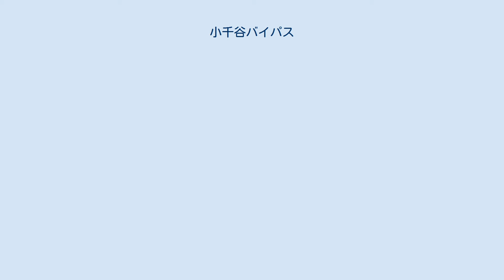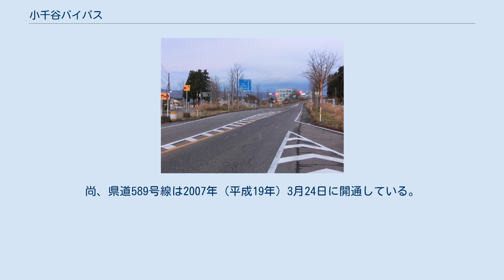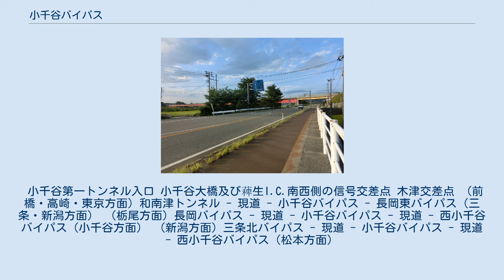小千谷バイパス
小千谷バイパス（おぢやバイパス）は、新潟県小千谷市薭生から同長岡市十日町に至る、延長11.0 kmの国道17号（重複：国道351号・国道403号）のバイパス道路。
 小千谷市付近を蛇行する信濃川の右岸（画像で信濃川の左側）の山裾を通る国道17号。
この国道17号の小千谷市街地通過部分が小千谷バイパス 小千谷市内を南東から北へ縦貫し、長岡市に至るバイパス道路である。
実質的なバイパス区間は、小千谷市薭生から長岡市妙見町の7.0 km間で、この区間は交通量の増加に伴う拡幅工事が行われた区間である。
 実質的なバイパス区間は全線暫定2車線で供用されているが、当初の計画では4車線となる予定である。
また、妙見町以北は完成4車線となっている。
薭生IC以南は小千谷市街東部の山地をトンネルで貫き、以北は山地が信濃川に落ち込んだ険しい地形のところを通っていた旧区間（現在の新潟県道589号小千谷長岡線）の多降雨時通行不能区間を迂回して、長大橋梁2本（小千谷大橋と越の大橋）を通って信濃川対岸に大きく迂回する経路をとる。
薭生ICが接続する県道と立体交差方式となっているほか、木津ICが沿道の道の駅と立体交差で接続されている。
小千谷市街西部の国道117号西小千谷バイパス、南部の国道351号旭町バイパス等と併せて小千谷市の外環状道路を形成する。
北部の区間は信濃川西部の国道351号が重複しており、そのバイパス機能を兼ねている。
小千谷バイパスの北は、長岡東バイパスと接続しており、その先の見附バイパスも含め一体となって機能している。
 2004年（平成16年）10月23日の新潟県中越地震により、旧道の新潟県道589号小千谷長岡線が大規模崩壊により通行止めとなった。
このため、旧道を利用していた車が小千谷バイパスに転換し、交通渋滞が発生したために越の大橋右端の下り線で直進車線を増設するなどの対策が取られた。
尚、県道589号線は2007年（平成19年）3月24日に開通している。
 小千谷第一トンネル入口 小千谷大橋及び薭生I.C.南西側の信号交差点 木津交差点 （前橋・高崎・東京方面）和南津トンネル - 現道 - 小千谷バイパス - 長岡東バイパス（三条・新潟方面） （栃尾方面）長岡バイパス - 現道 - 小千谷バイパス - 現道 - 西小千谷バイパス（小千谷方面） （新潟方面）三条北バイパス - 現道 - 小千谷バイパス - 現道 - 西小千谷バイパス（松本方面）